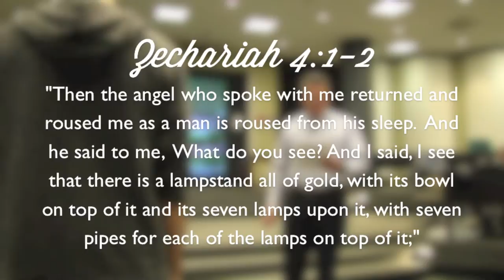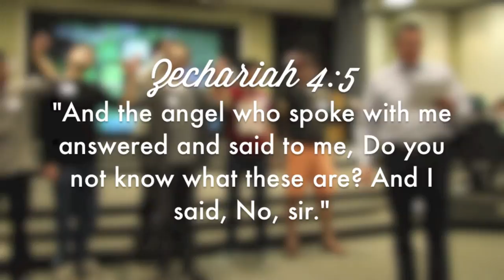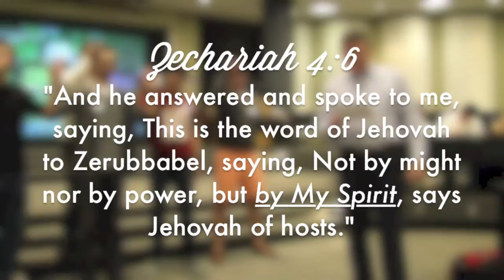Prophecy: The Golden Lampstand in Zechariah | Christian Students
Have you ever read the Old Testament and not understood a thing? Paul opens up the the mysterious significance of the golden lampstand in Zechariah.